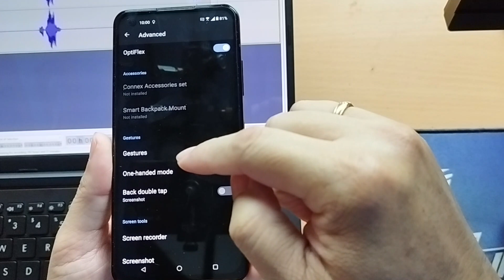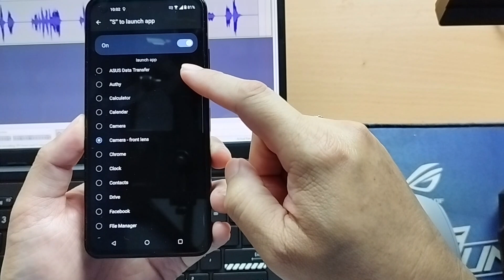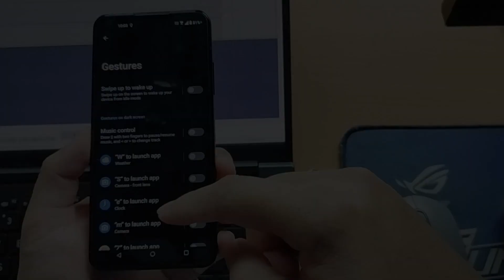Double Tap to Wake Zenfone 9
Double tap to wake Zenfone 9 atau fitur ketuk ganda untuk membangunkan Zenfone 9